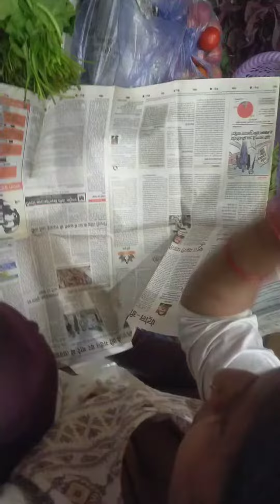😲 800 रुपऐ में पूरे हफ्ते भर की सब्जी और फल। मैंगो शेक रेसिपी। Instagram Id. SUJATASINGH733.